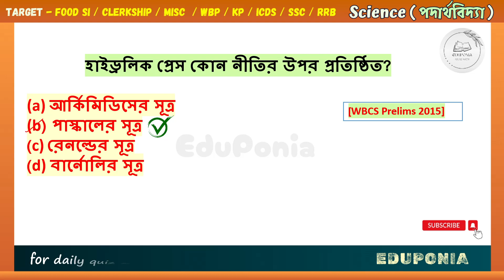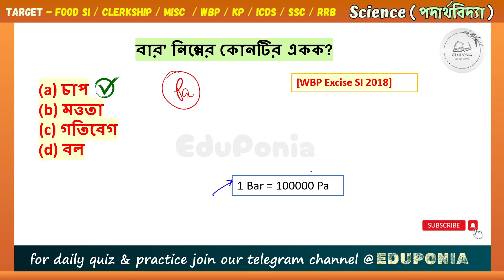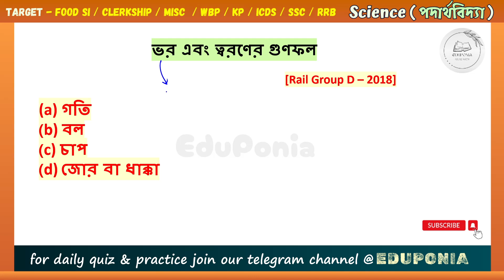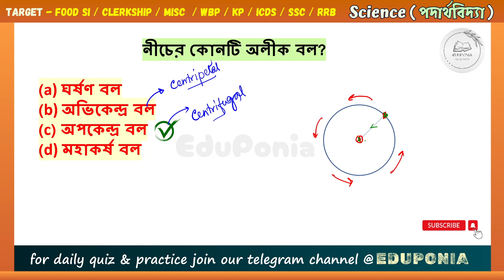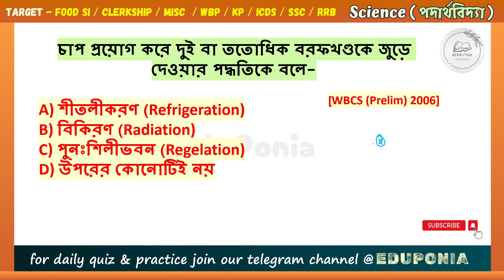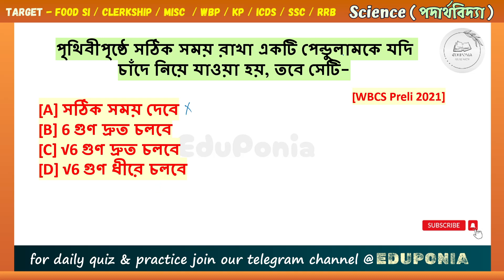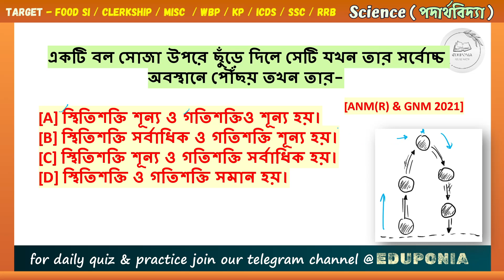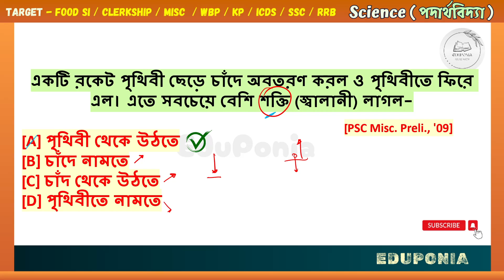বল ও চাপ I Science class in bengali I WBP KP constable I Clerkship I EduPonia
Welcome to EduPonia Academy, your go-to destination for free, expert guidance on competitive exams.
Chapterwise science classs in bengali.

📌 Join the Eduponia Academy Telegram Group for daily Updates and Discussions

wbcs science class in bengali
railway science class in bengali
science chapter wise class in bengali
alp science class in bengali
rrb alp science class in bengali
food si science class
food si science question
food si science syllabus
food si science gk
food si science important topics
food si science book
food si science mcq
food si general science
food si physical science question
food si physical science class
adda247 bengali food si science class
food si gk class science
wbpsc clerkship science question
wbpsc clerkship science question paper
wbpsc clerkship science classes
wbpsc clerkship science cut off
wbpsc clerkship science answer key
wbpsc clerkship science and technology
wbpsc clerkship science book
wbpsc clerkship science book list
wbpsc clerkship science book review
wbpsc clerkship science cut off 2022
wbpsc clerkship science department
wbpsc clerkship science demo class
wbpsc clerkship science expected cut off
wbpsc clerkship science exhibition
wbpsc clerkship science exam
wbpsc clerkship science exam date
wbpsc clerkship science mcq
wbpsc clerkship science marathon class
wbpsc clerkship science marathon
wbpsc clerkship science math cut off
wbpsc clerkship science mock test
wbpsc clerkship science and maths
wbpsc clerkship science and technology syllabus
wbpsc clerkship science online classes
wbpsc clerkship science previous year question paper
wbpsc clerkship science syllabus
wbpsc clerkship science test book
miscellaneous science class in Bengali
wbpsc clerkship science practice set
wbpsc clerkship science preparation
wbpsc clerkship science paper
wbpsc clerkship science pyq
wbpsc clerkship science question answer
unit and dimension class in bengali
পদার্থ ও রাশিমালা
একক
বল ও চাপ
science class for wbp
 science class for west bengal polilce
science class for kp si
science class for wbpsc food si